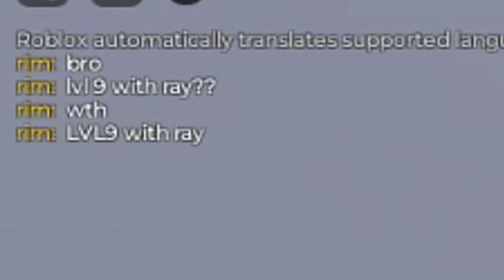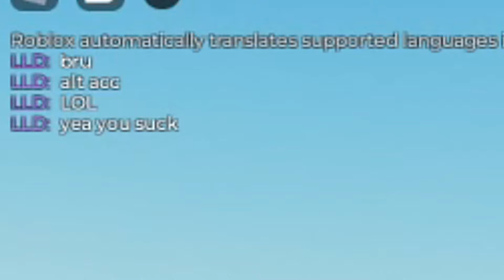How Many WINS Can I Get In 1 HOUR In Roblox Rivals...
In this video, I see HOW MANY WINS I can get in 1 HOUR in Roblox Rivals...

⭐Use Star Code "Bandites" when buying ROBUX or premium! Thank you for supporting me by using my Starcode!

PC Specs:
Case: Lian Li Lancool II - Black [RGB]
Motherboard: MSI Z390-A Pro
GPU: RTX 2080 Super
CPU: i9 9900k
Ram: 64 Gigs DDR4
Power Supply: 700 Watts
Monitors: Samsung Odyssey G51C 32" 2560 x 1440 Wide & Pixio PX329 32 inch 165Hz WQHD 2560 x 1440 Wide
Microphone: Shure SM7B
Headset: HyperX Cloud Alpha (Wireless)
Keyboard: Discord TKL Mechanical Keyboard
Mouse: Logitech G Pro Wireless
Camera: Elgato Facecam

Software:
Recording Software: NVIDIA Shadowplay & Streamlabs OBS
Audio Workstation: Go XLR
Editing Software: Sony Vegas 14